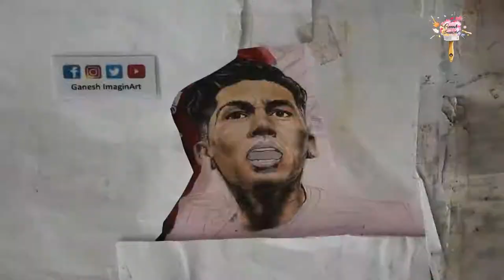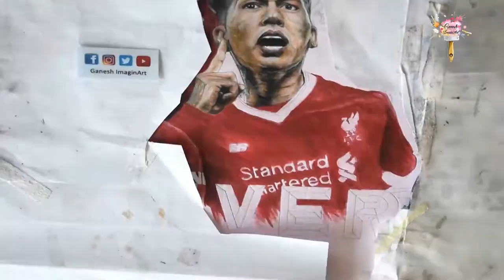Roberto Firmino Painting (THE SIX)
A painting video dedicated to all football fans and art lovers, as well as for Liverpool FC fans.